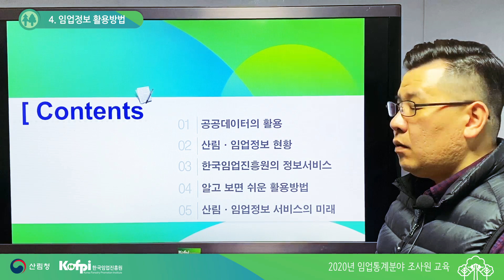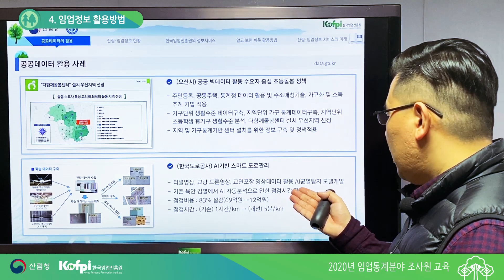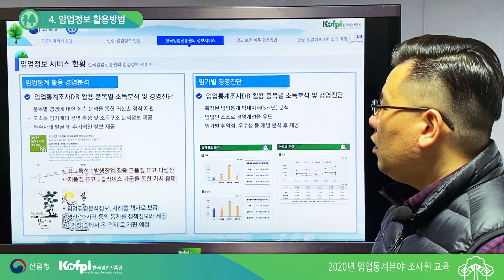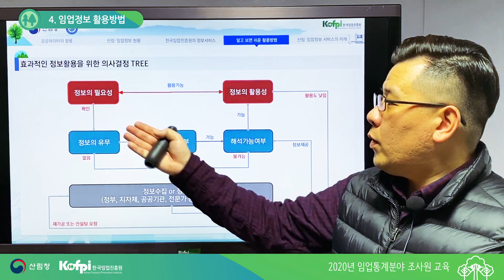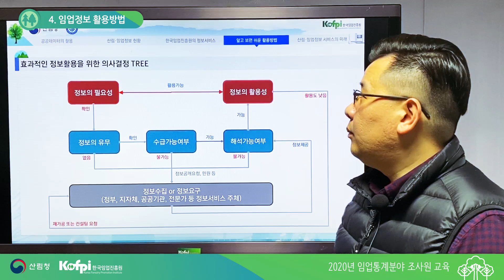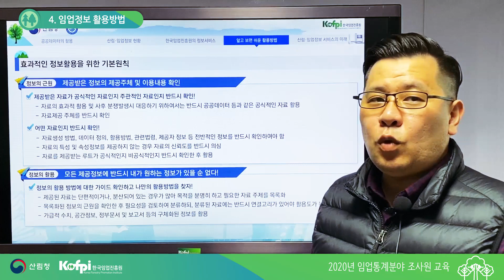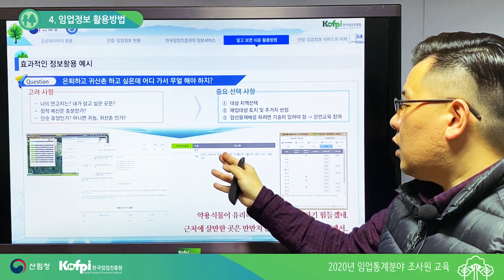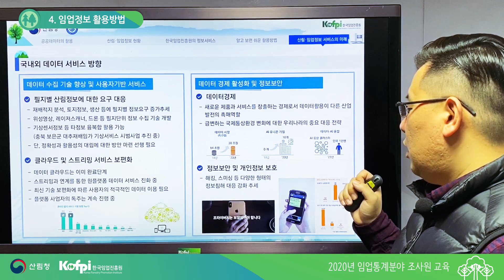임업통계분야 조사원 온라인 교육 2편_2020년 임업정보 활용방법